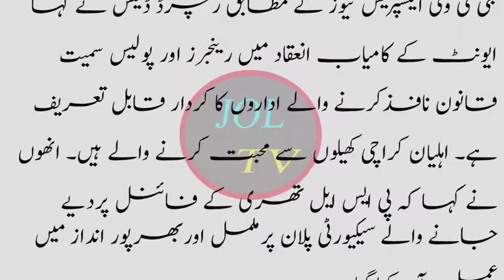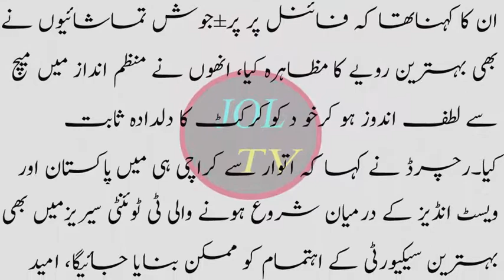ICC na akhar kar pakistan kliya paigham jari kr diya jisa sunana kliya pakistanio kLIYA...